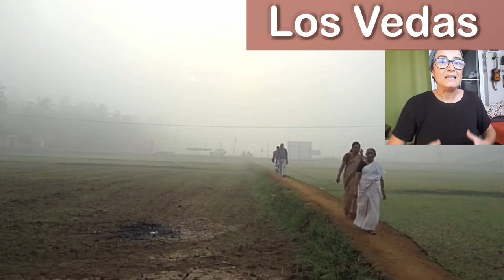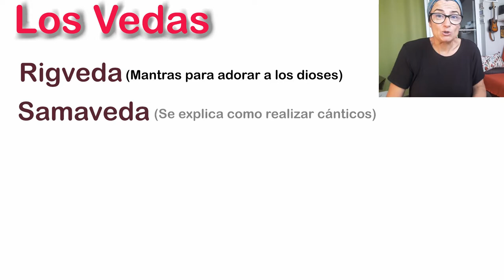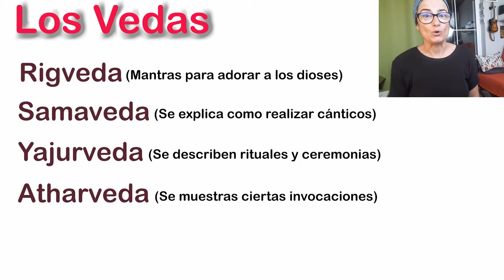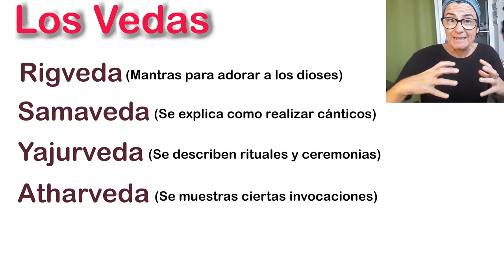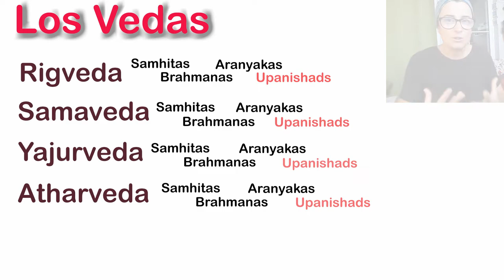¿Qué son los Vedas?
Los vedas es el origen de religiones actuales como el hinduismo, budismo o jainismo. El origen de estos textos es incierto, pero surgieron alrededor del año 1500 aC en la zona del norte de la India. Se considera que son cuatro vedas, y dentro de cada veda hay cuatro secciones. Una de ellas son los Upanishads que fueron escritos muy importantes ya que marcan el declive de la época védica y surgen nuevas religiones.

Imágenes usadas bajo licencia de CC de Mpanchratan, Tinette, Kevin McCormick, Fred Miller, Dbachmann, Preethi1830790, Derin Thorpe y Obed Suhail